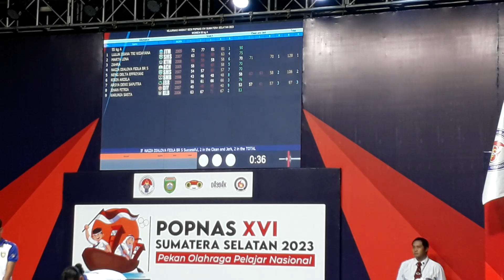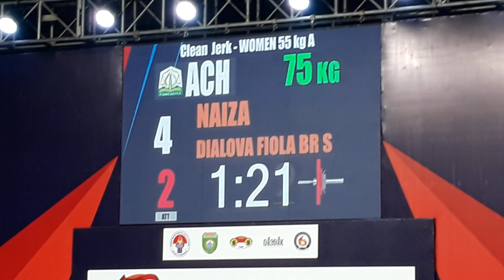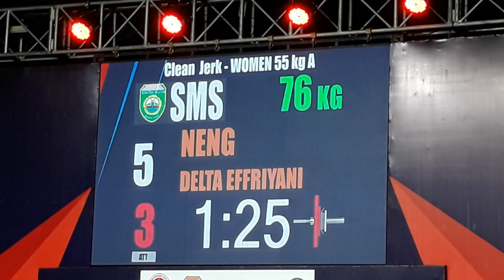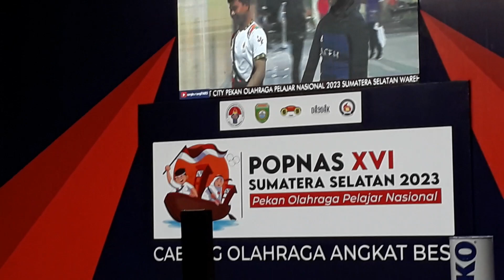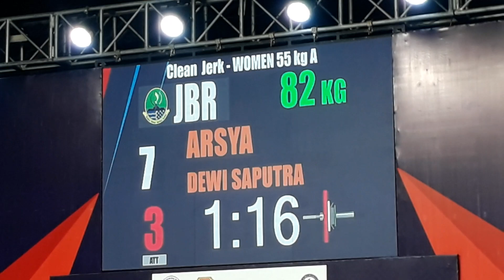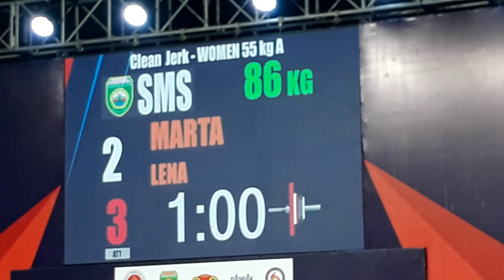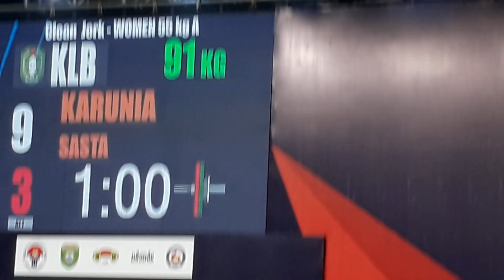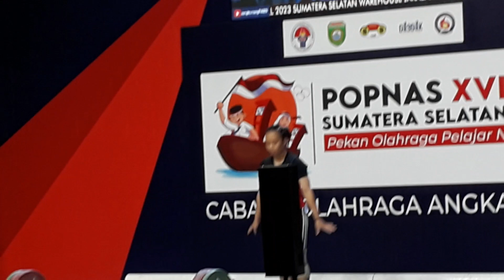POPNAS XVI Tahun 2023 di Palembang cabang Angkat Besi kls 55kg women clean n jerk